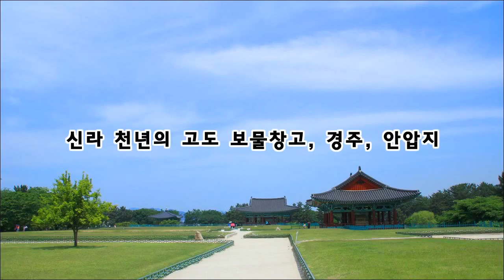신라 천년의 고도 보물창고,경주, 안압지-태믹스의 역사지식문화 콘텐츠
유네스코는 경주를 세계문화유산으로 지정하고 불교 관련 유적이 많이 남아 있는 남산 지구, 첨성대와 석빙고 등이 있는 월성 지구, 천마총 등 고분들이 위치한 대릉원 지구, 9층 목탑이 있었다고 전해지는 황룡사 지구, 명활산성이 있는 산성 지구 등 5개 지구로 구분했습니다.

  경주는 ‘서라벌’ 또는 ‘쇠벌’이라고 했는데 떠오른 태양이 제일 먼저 비치는 성스러운 땅이라는 의미입니다. 온 도시가 문화 유적지로 둘러싸인 경주. 992년간 신라의 수도였던 경주, 경주의 역사는 곧 신라의 역사입니다.